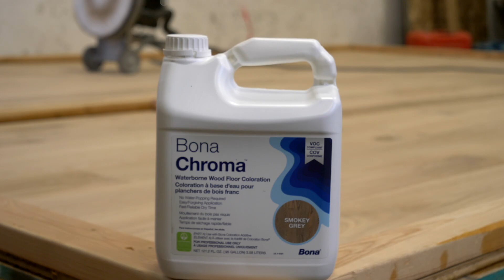Should I Be Using Alternative Stains? (Natural Oil Solvents vs. Water-based vs. Alcohol-based)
New
In the final episode of our alternative stains series, Daniel pits four popular stains—Pall-X 2-Kolorit, Bona Chroma, Basic Hypertone, and Loba Stain—against each other. Join us on ProShop Talk as he shares his final thoughts, comparing the pros and cons of each stain. Discover which stain comes out on top and why alternative stains are gaining popularity in the industry.

TIMESTAMPS
00:00 Intro
00:20 Why Companies Prefer Alternative Stains
02: 28 Why Contractors Prefer Alternative Stains
03:47 How Do Alternative Stains Work?
07:16 Pros & Cons Of Each Stain
10:25 How You Could Mess Up Alternative Stains
13:07 Reason To Try Alternative Stains
14:20 Would I Use These Alternative Stains?